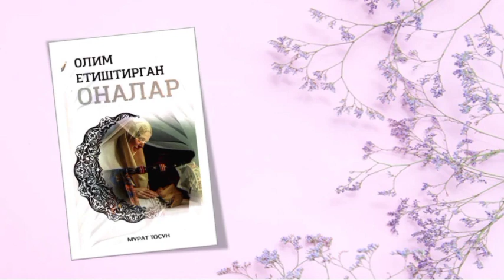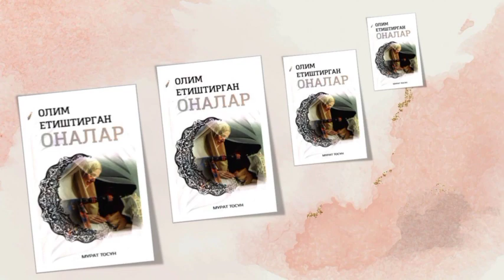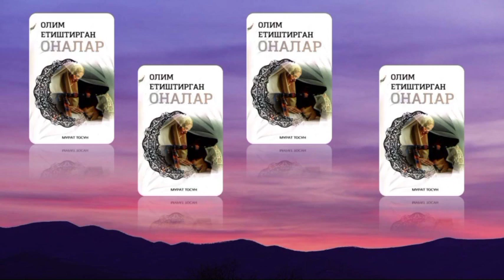📽BOOK TRAILER📚Olim yetishtirgan onalar✍🏻Murat Tosun